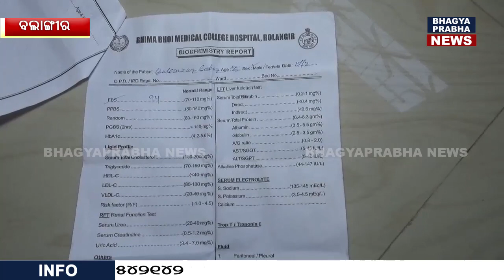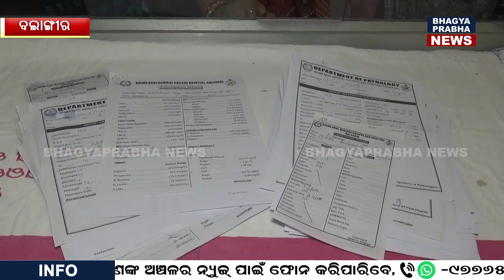Blood And Urine Report Changed In Balangir Medical